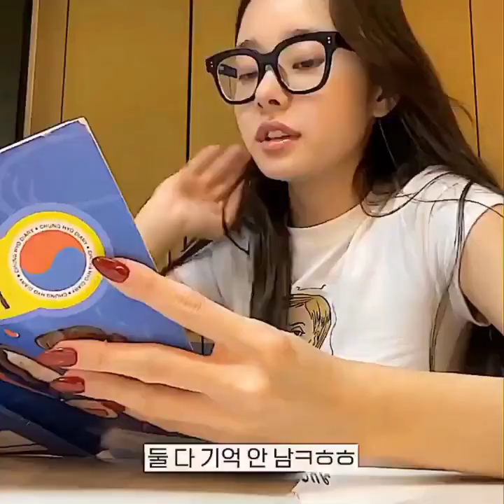Song Jia💅🏻 | edit compilation from Instagram